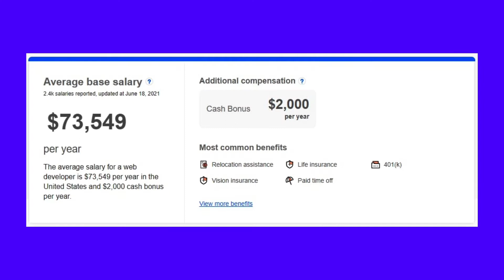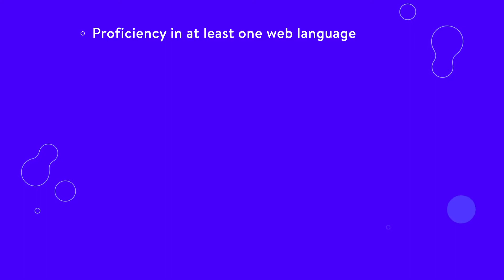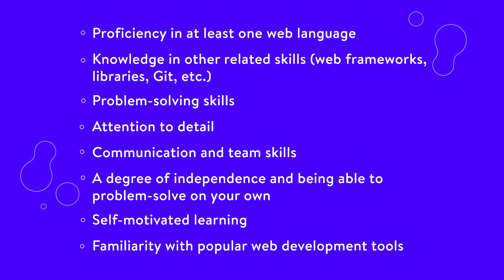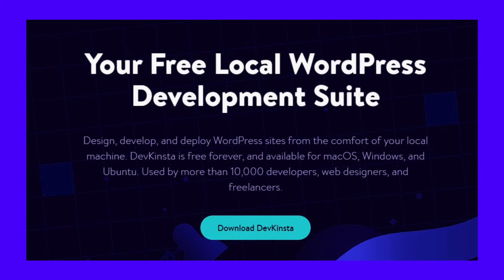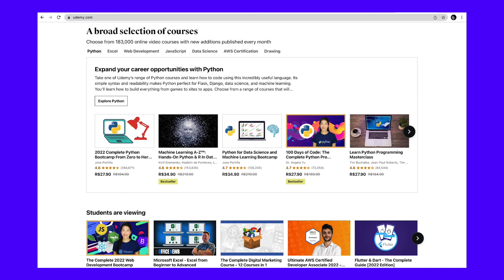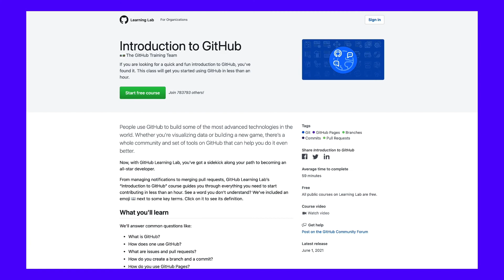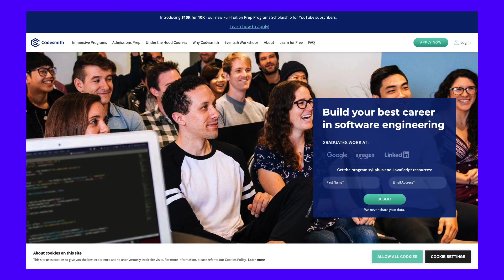How to Become a Web Developer From Scratch and Find a Job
Want to work in web development... but no idea where to start? 😅 This video has the best online learning platforms, web development tools, and career info you’ll need ⬆️

If there’s one job that’s easy to pick up with no prior experience or education at all, it’s web development. You can get started right now, and in a few weeks or months of study and practice, you’ll have a working understanding of how to develop a website.

The trouble is knowing where exactly to start. Anyone can figure out how to write a simple line of HTML, but creating a functional website that people will use is more complex. The many rules of web development are also a bit more challenging.

If you’re looking for resources or want to know more about the job you’re getting into, we’ve collected the best online learning platforms, tools for web development, and all the info you’ll need to get started right here 👆

Kinsta is a premium managed WordPress hosting company powered by Google Cloud Platform’s premium tier network and compute-optimized C2 virtual machines, enterprise-level security, a free CDN global edge network with 200+ PoPs, and 24/7/365 support.

💪New to Managed hosting?
See the benefits when compared to shared hosting or DIY VPS hosting solutions:

🕘Timestamps

0:00 Intro
0:48 Why Become a Web Developer?
1:32 Web Developer Salary and Demand
2:03 How Hard Is It to Become a Web Developer?
3:28 Types of Web Developers
4:31 Steps to Becoming a Web Developer
5:43 The Best Web Development Learning Tools to Get Started
8:46 Finding a Web Developer Job

📚 Resources

💸 What Is the Average Web Developer Salary?

💷 What’s the Average PHP Developer Salary?

💰 WordPress Developer Salary: The Average, Plus How to Increase Yours